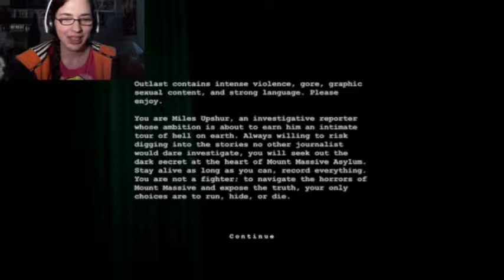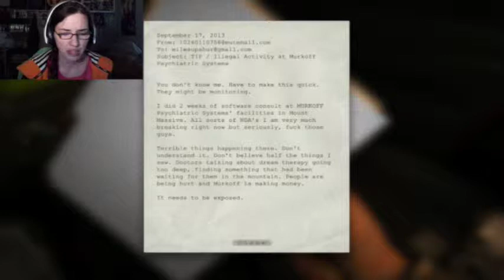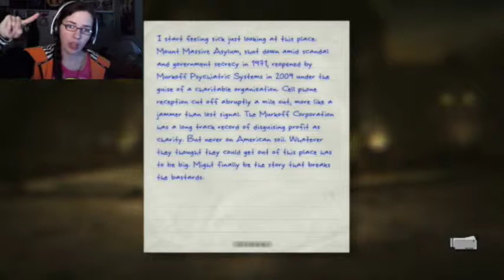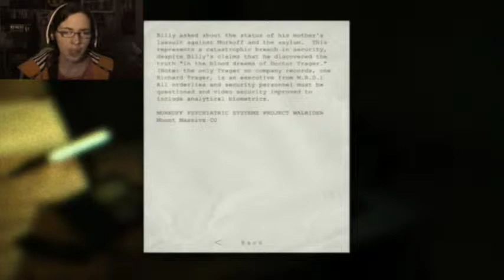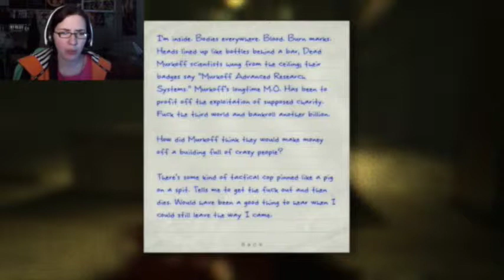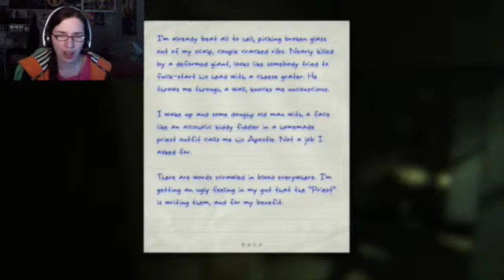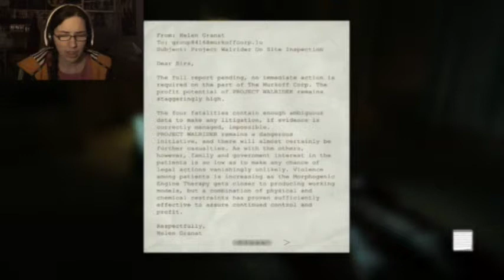I'm a failure!- Outlast Ep 1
Watch a quiet Canadian girl play one of the best horror games ever and have it all go wrong. I'll do better next time, I hope...